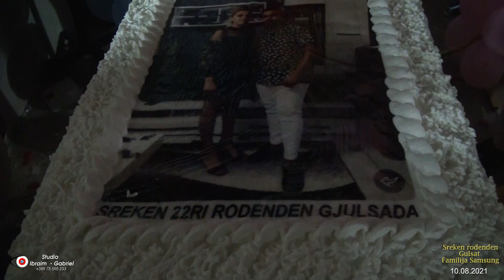Sreken Rodenden Gulsat Familija Samsung